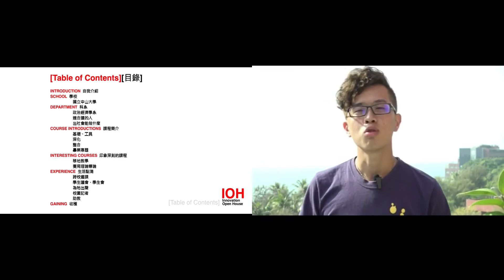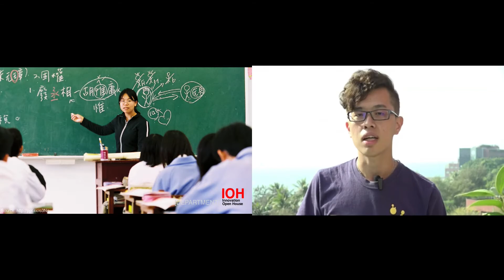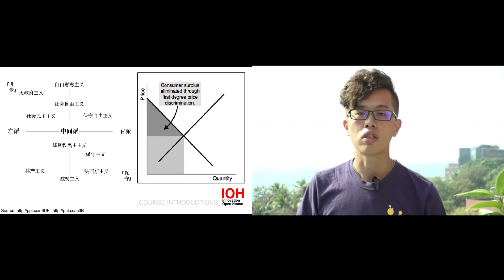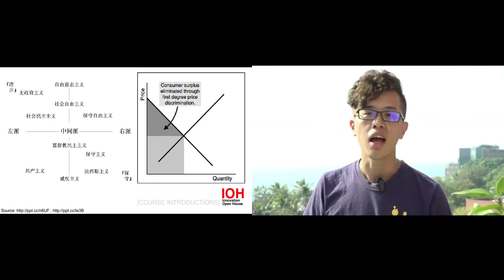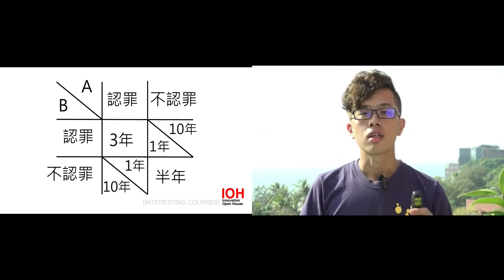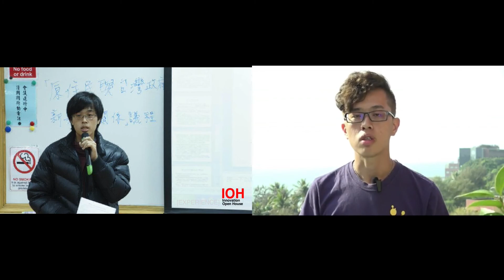中山大學｜政治經濟學系｜鄧宇佑｜Part 1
00:00 章節目錄
00:46 自我介紹
01:29 學校
03:12 科系
08:00 系上課程
13:06 印象深刻的課程
16:41 經驗
22:44 心得與收穫

全臺僅有的「政治經濟學系」就在國立中山大學，你以為中山政治經濟系等於政治加經濟嗎？那你就錯了！就讓宇佑來告訴你他在中山政治經濟系的四年都在學些什麼吧！